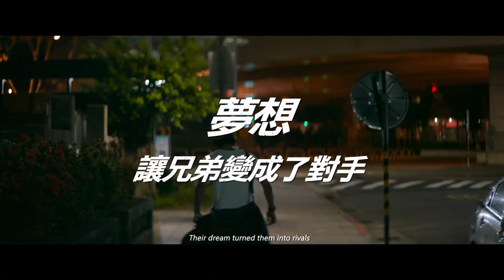下半場 中文預告 台灣強檔 上映日期：2019-08-23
從街頭籃球場到高中籃球聯賽賽場，
兄弟兩人不僅要打敗彼此，更要戰勝他們的命運

來自失親家庭的姜家兄弟，因為一場街頭鬥牛賽被籃球隊教練發掘，改變了兩人的命運。

弟弟姜桐豪加入豪門球隊育英高中，並受到教練重視，從追逐著哥哥背影的害羞少年，蛻變為場上耀眼的球星。

哥哥姜秀宇加入雜草球隊光誠中學，從一開始的不適應到融入團隊，球隊面臨解散的危機也讓光誠隊員兄弟般的情誼更為緊密；兄弟兩人漸行漸遠，但哥哥還是渴望著能和弟弟像從前一樣開心打球。

終於，兄弟兩人在冠軍賽上重逢。曾經一無所有、相依為命的兄弟，一起踏上了夢想中的球場殿堂，時間讓兄弟成長，卻也失去了彼此。在爭奪冠軍的道路上，為了籃球隊的兄弟，必須擊敗眼前的親兄弟。

當比賽結束的哨音響起，兄弟終於發現，曾經失去的，在下半場都會一一找回來，而這才是比贏球更重要的事情。

演員：
范少勳 、 朱軒洋 、 段鈞豪 、 吳大維 、 庹宗華 、 李霖霏